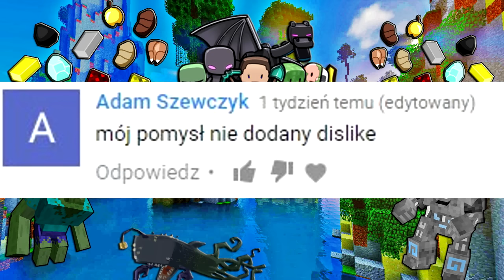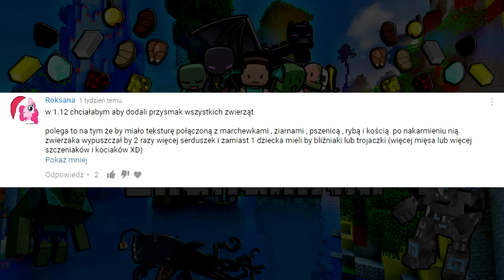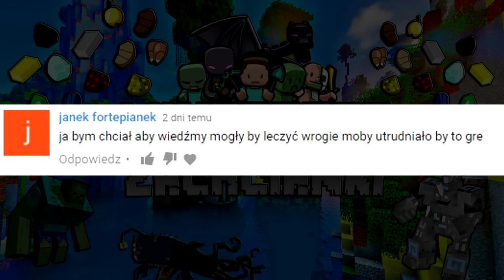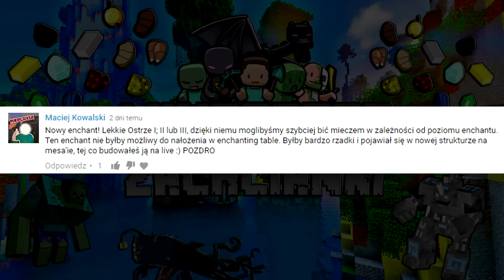Minecraft Zachcianki: [12] Przysmak Dla Zwierząt, Biom Oliwkowy, Leczenie Przez Wiedźmy!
◉ A może uda się dobić 100 Łapek w górę? :-)

===Przydatne Linki===

◉ SnapCraft Save odc. 50

◉ Minecraft Nowinki:
- Alan Walker - Force
- Phlex ft. Caitlin Gare - Take Me Home Tonight

◉ Minecraft Zachcianki:
- Elektronomia - Energy

◉ Minecraft SnapCraft:
- Veorra & The Tech Thieves - Ghost Town
- Aurora and Sighco - Last Light
- Elysian - In Love
- KTSG- Evergreen
- Yal!X - Mourning Dove
- Sparkle & Yal!X - You're Alive
- EvenS - Tell
- Soulfy - Essence

◉ Minecraft Ciekawostki:
- Elektronomia - Flashback

◉ Outro:
- Mourning Ritual - Bad Moon Rising

◉ Regulamin Zachcianek:
Aby pomysł miał szansę dostać się do odcinka musi spełniać następujące wymogi:

- Jeden pomysł na jeden komentarz!
- Nie pisać rzeczy oklepanych w modach typu pasek pragnienia, czerwony smok, zbroja i narzędzia ze szmaragdów.
- Starać się dbać o ortografię. Przykłady rażących błędów: "SkUra", "ktUry".
- Starać się sprawdzać, czy pomysł podobny do waszego nie został już pokazany w odcinku. Jeśli chcecie jakoś pokazany pomysł ulepszyć to napiszcie na początku, iż jest to ulepszenie pomysłu (tutaj nick).
- Nie proponować rzeczy typu "pociągi, samochody, samoloty, rakiety w kosmos

Podpowiedzi, które pomogą wam w napisaniu propozycji, która będzie miała bardzo duże szanse na pojawienie się w filmie:

- Nie zawsze duże i oryginalne znaczy dobre! Małe, proste pomysły, takie jak w 176 odcinku Nowinek, które PASUJĄ DO GRY są mile widziane!
- Nie pisz rzeczy ściągniętych oraz BARDZO podobnych z modów.